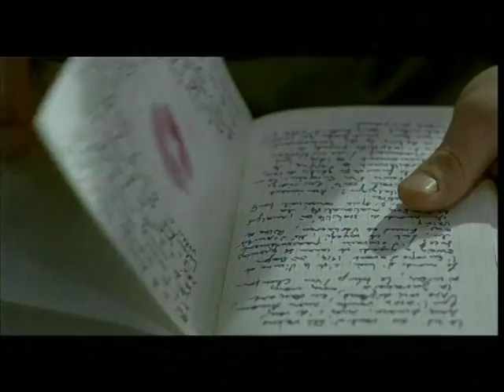snowboarder trailer ita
Gaspard ha una passione: lo snowboard. E un sogno: diventare professionista. Affamato di sensazioni sempre nuove e in continua sfida con i propri limiti, Gaspard arriverà a scoprire sé stesso, il valore dell'amicizie e dell'amore e la lussuriosa emozione della vittoria sullo sfondo immacolato delle Alpi svizzere.